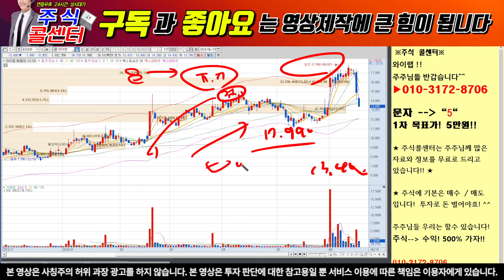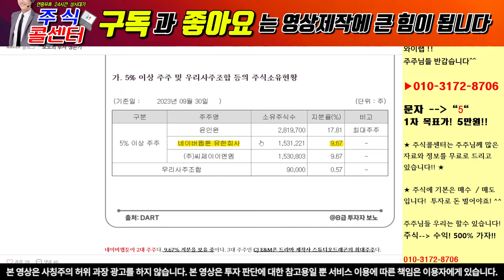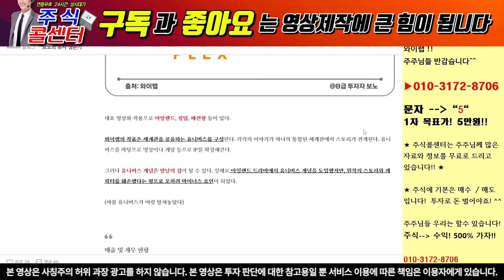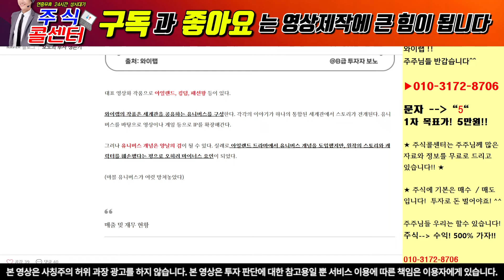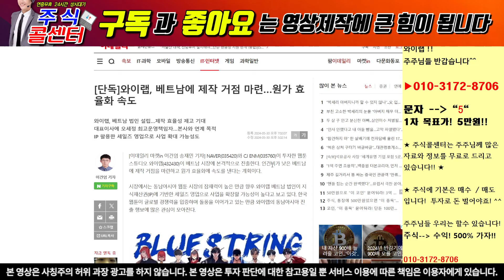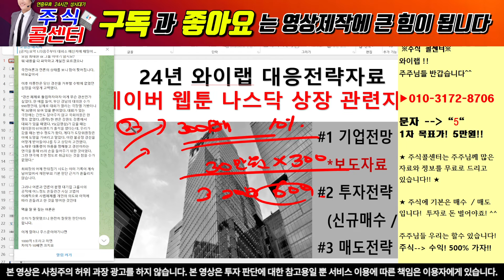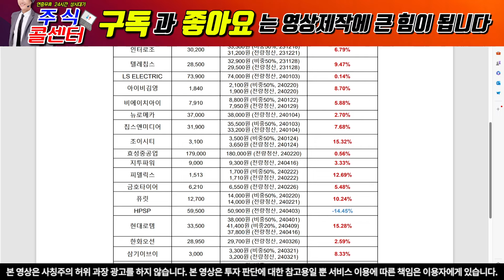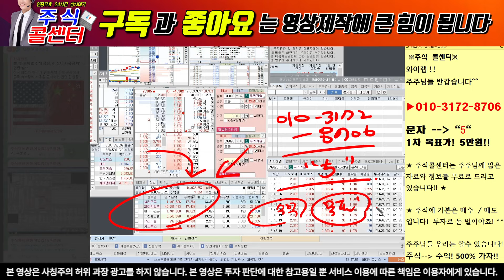[와이랩 주가 전망] 속보!!이번주 반등및 상승곡면 나옵니다! 네이버 네이버웹툰 와이랩 와이랩주가전망 와이랩주가 와이랩 목표가 와이랩 악재 와이랩 웹툰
" 5 "라고 보내주시면 자료 보내드립니다.

1) 당일단타(시초가매매)
2) 매집주
3) 종목 실시간 브리핑
4) 종목상담 및 진단